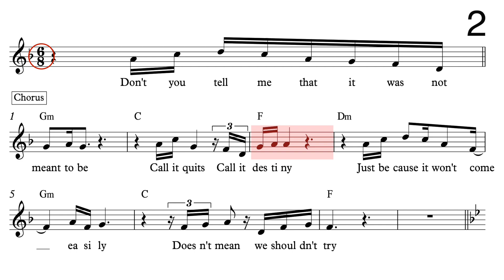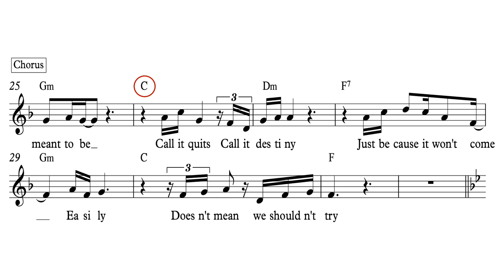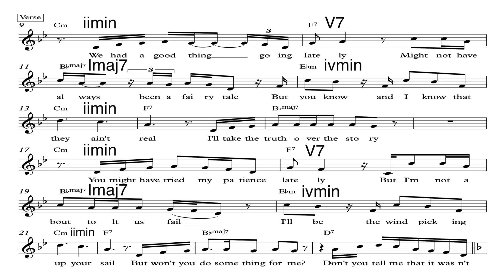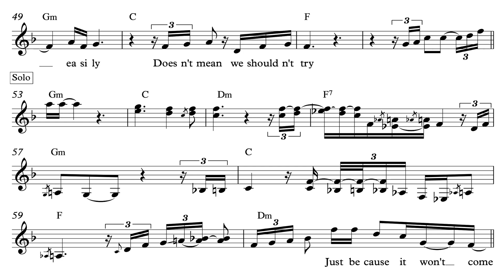มีอะไรอยู่ในเพลง | Bruno Major - Easily (วิเคราะห์)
ขอบคุณเพลงตัวอย่างมากๆ ครับ